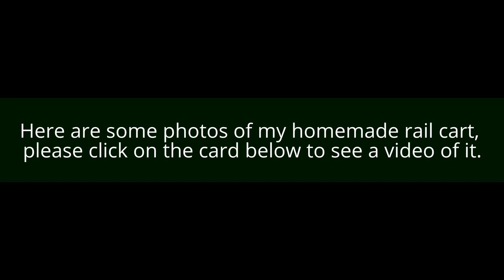PART 4 - Building process of my homemade train / railkart (photos) rail kart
Last summer, I build this wooden rail kart from scratch. It's powered by a 8HP briggs and stratton engine. The power is transmitted to the wheels by a selfmade 'transmission' with parts from a lawn tractor. It can go up to 50km/h (31mph), the speed is not limited by the engine's power but by the weakness of the wooden base. (it starts to vibrate quite alot around 50 km/h).
The 20km long railway has been abandoned for more than 10 years and is quite steep for a railroad. The maximum steepness is 20mm/m (2%)  but it is often close to 10mm/m (1.5%)
Fun fact:
The last train that drove on this railroad never got to the train station, as the modern passenger train got stuck on the 20mm/m part of the tracks because of the wheels losing grip!

Unfortunately, some people destroyed it and stole the valuable parts, there is not much left of it, only the wooden base and the seats.

Rail cart
Rail Kart
Go kart
Trolley
Draisine
Railrunner
Railway
Rail Speeder
How to build a railkart
How to build a railcart
homemade train
Homemade railkart
Homemade railkart
diy railkart
diy railcart
diy train